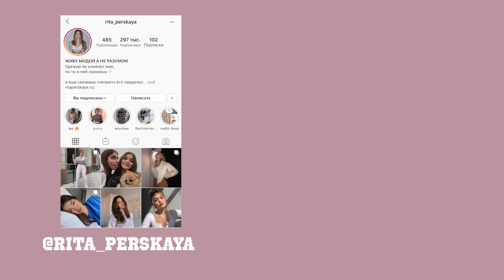ИДЕИ ГОРОДСКИХ ОБРАЗОВ НА ЛЕТО / Rita Perskaya